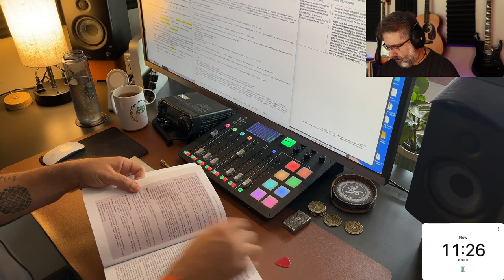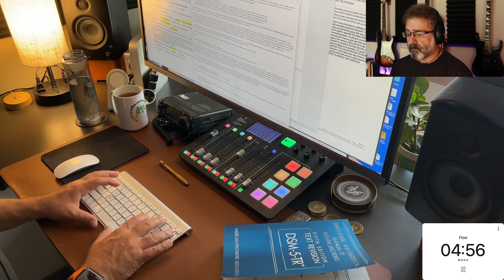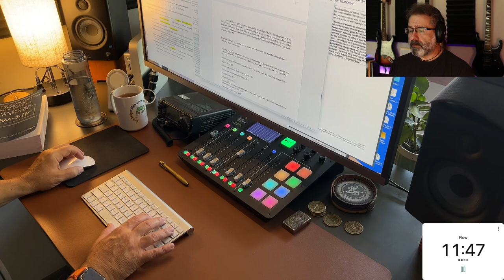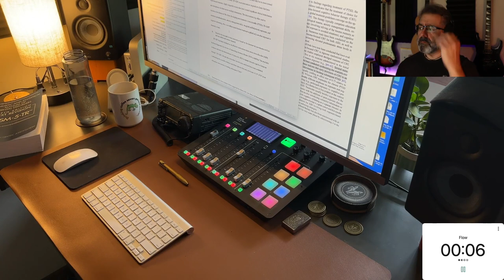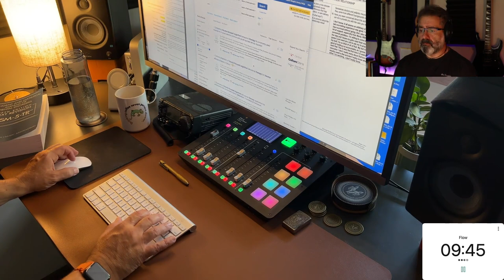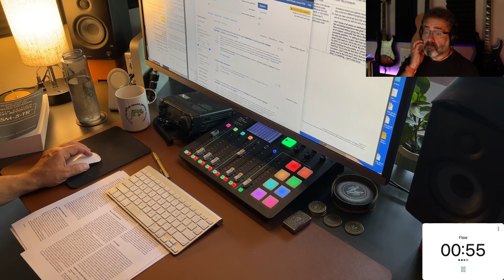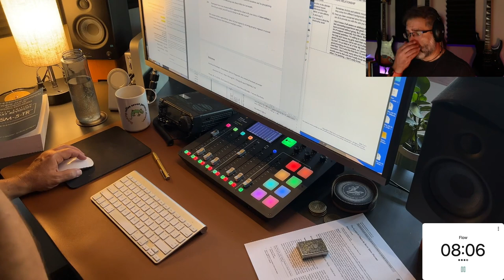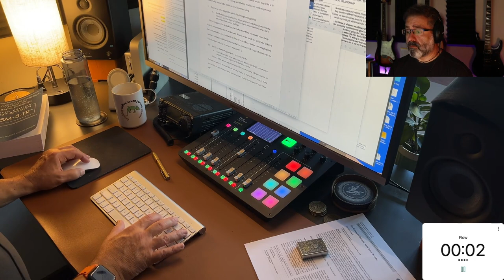STUDY & FOCUS - Overcoming Anxiety - Mental Health Counseling Grad Student (60 Minutes - No Music)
Study with me -  designed for people with chronic anxiety or anxiety disorders. Four short (12 minute) pomodoro sessions with 3 minute chat breaks in between to reset, relax, and re-focus ... even while anxious. There's no music.  Just room sounds during the study/focus sessions.

Use this video to practice sitting quietly and focusing on a task while feeling anxious or agitated.  You cant do it wrong.  Just do the best you can.  Pause the video if you need to.  Take more frequent breaks if you need to. Be kind to yourself while you work on this anxiety recovery skill.

I am (as of 2023) a second year masters degree student in clinical mental health counseling and a therapist-in-training in New York. Study with me while I finish a final paper for a trauma and crisis counseling class. I'll give you some details in the chat breaks.

00:00  - Intro
04:08  - First study/focus session
16:17  - First chat break
19:17 - Second study/focus session
31:17 - Second chat break
34:17 - Third study/focus session
46:17 - Third chat break
49:17 - Fourth study/focus session
01:01:17 - Outro

ℹ️  WHO AM I?

🎵 Music Used on My Podcast: AfterGlow by Ben Drake (with permission)